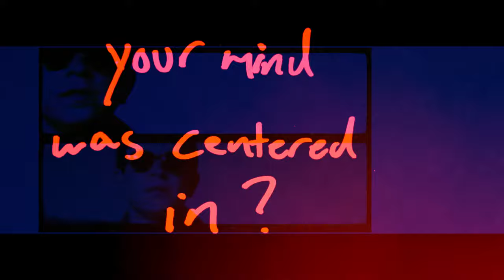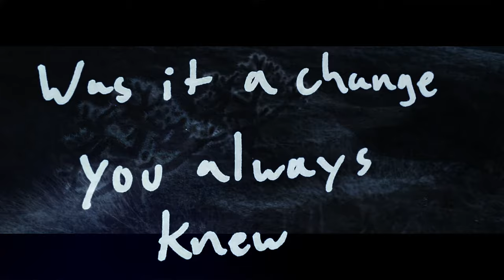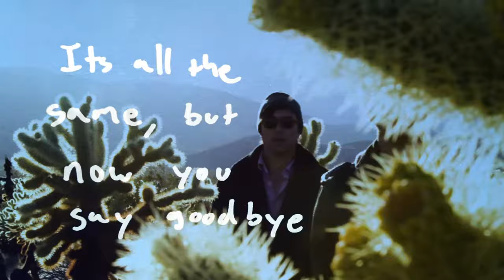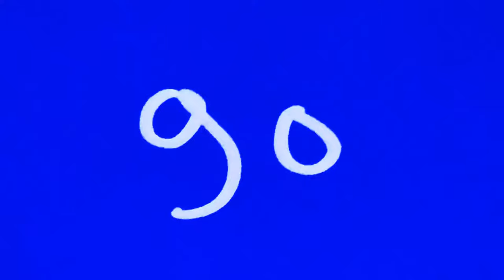How??? - “How???” (Official Music Video)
"How???" by How??? from their debut album How??? out 4/26 on Misra Records
How??? is Alex Tebeleff and Matt Dowling

Directed by How??? and Gwen Morier
Art Direction and Editing by Drew Hagelin
Recorded at Gold.fix Studios
Mixed by Alex Tebeleff